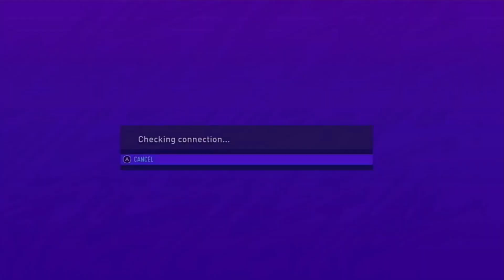FIFA 21 nintendo switch gameplay